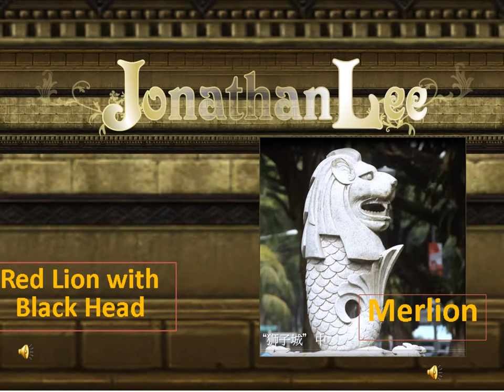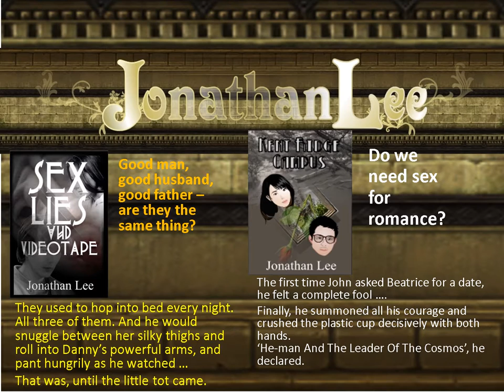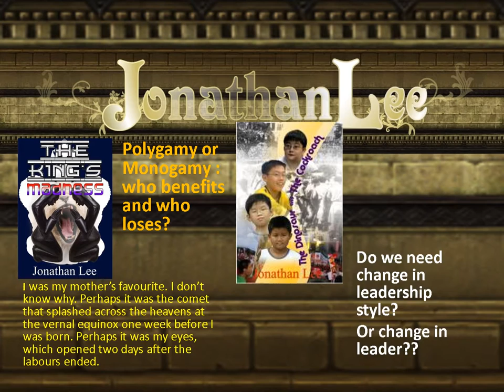Jonathanlee Video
Audio and photographic tour of key points in stories : Escape to Temasek, Fall of Singapura, Sex Lies and Videotape, Kent Ridge Capers, King's Madness, and Dinosaur and Cockroach